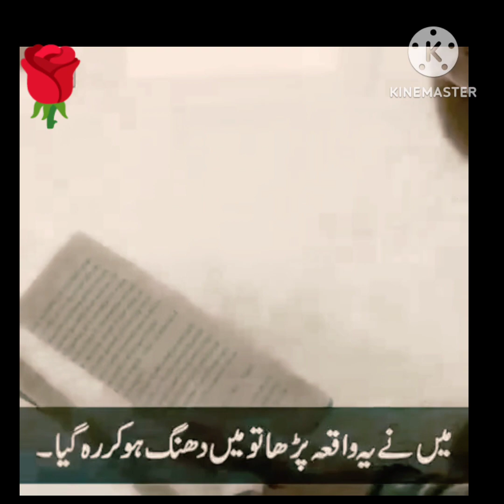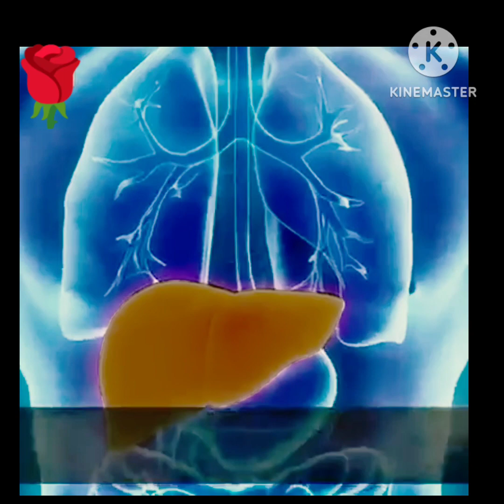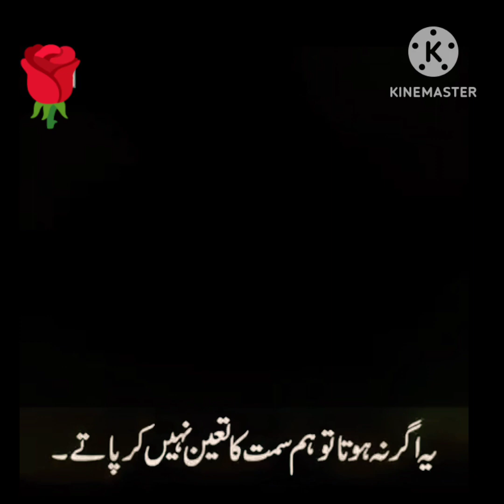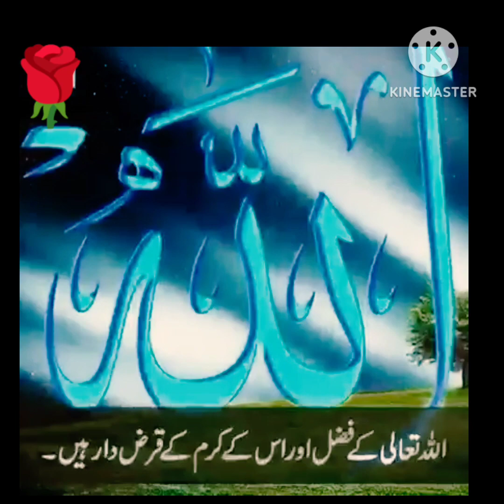Masallah islamicstatus ibadat namaz shortsvideo viral makkah madinah dubai jummamubarak tariqjameel